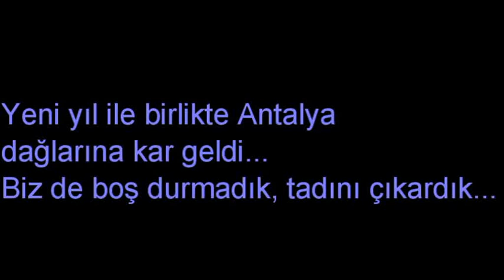First snow in Antalya 2015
Ski downhill Antalya - Saklikent ski centre...